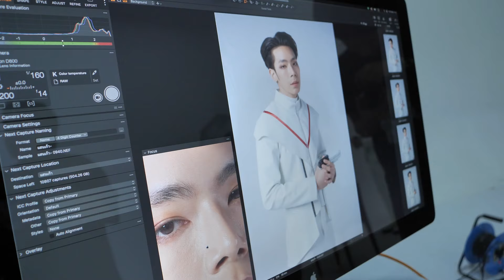เจ็ท ATLAS | ละครเวที นิทานหิ่งห้อย เดอะมิวสิคัล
✨"เจ็ท ATLAS"
ในบทของ “แสนเก้า” ชายหนุ่มที่มีศักยภาพเทียบเท่ากับ "พันหนึ่ง"ทุกอย่าง แต่กลับไม่ได้รับการยอมรับและถูกจัดให้เป็นตัวรองพันหนึ่งทุกเรื่อง แม้กระทั้งเรื่องรัก... อีกหนึ่งบทบาทที่ท้าทายของเจ็ท กับงานแสดงละครเวทีครั้งแรก!

📍ซื้อให้ทัน จำวันให้ได้
กดบัตรพร้อมกัน 1 เม.ย. นี้ 10 โมงตรง

💫"นิทานหิ่งห้อย เดอะมิวสิคัล"
- ละครร้องเพลงเฉลียง -

จัดแสดงในวันที่
19-21, 26-28 กรกฎาคม 2567
10 รอบเท่านั้น!